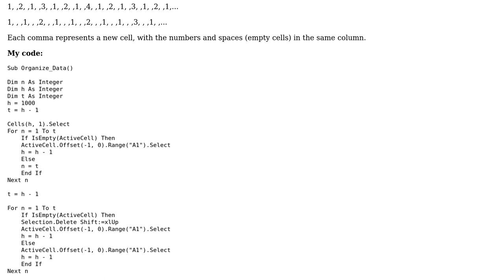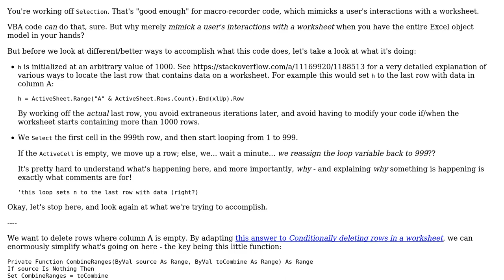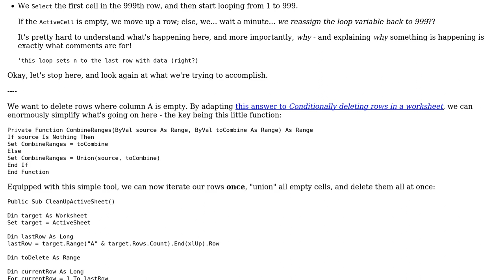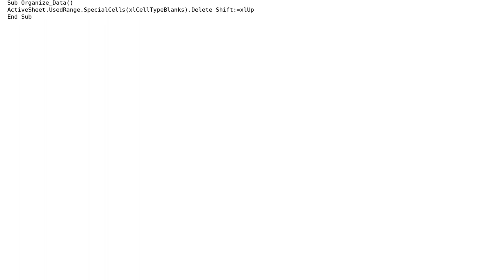Code Review: Eliminating empty spreadsheet cells from a range (2 Solutions!!)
Code Review: Eliminating empty spreadsheet cells from a range

With thanks & praise to God, and with thanks to the many people who have made this project possible! | Content (except music & images) licensed under CC BY-SA | Music | Images & others | With thanks to user Mathieu Guindon user Jacob Bischoff user Comintern user 200_success and the Stack Exchange Network Trademarks are property of their respective owners. You are responsible for your own actions.